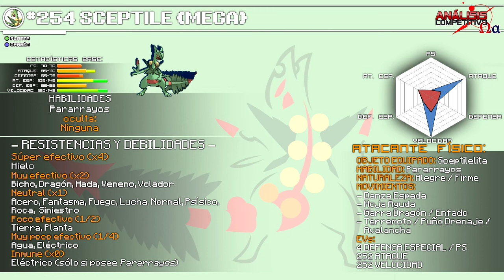Análisis Pokémon Competitivo ROZA | Mega Sceptile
** TODOS LOS DOMINGOS A LAS 18:00 (HORA ESPAÑOLA) **
ANÁLISIS COMPETITIVO DE MEGA SCEPTILE.

► CANALES AMIGOS

► MIS SERIES TERMINADAS

► OTROS